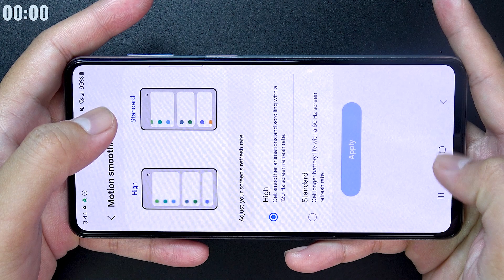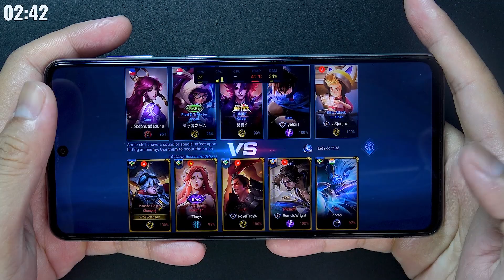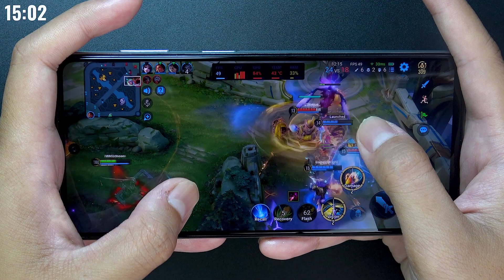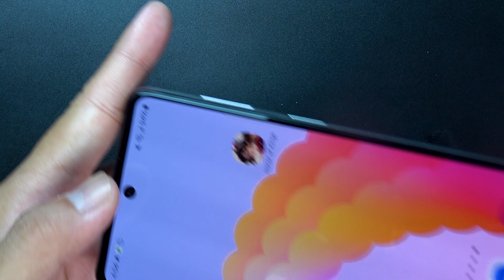Test game Honor of Kings on Samsung Galaxy M54 王者荣耀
在 Samsung Galaxy M54 上测试游戏《王者荣耀》 王者荣耀

Samsung M54
Type Super AMOLED Plus, 120Hz